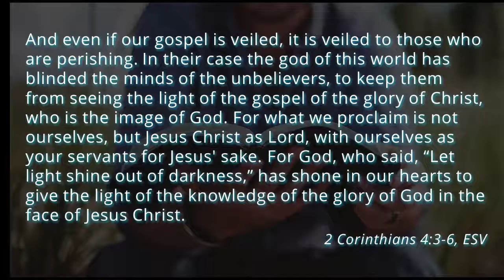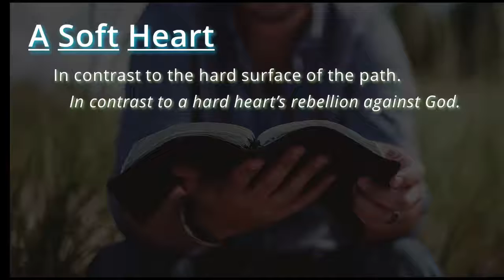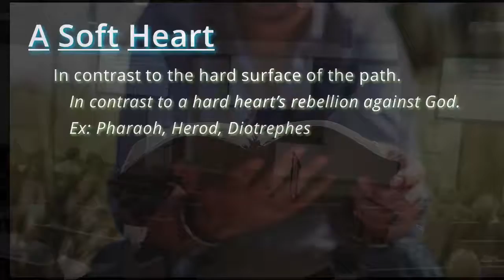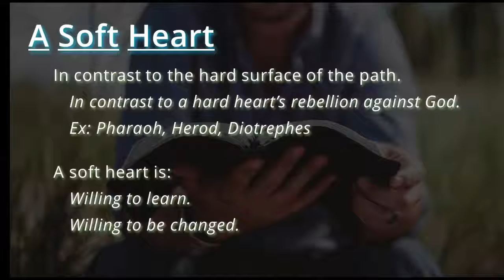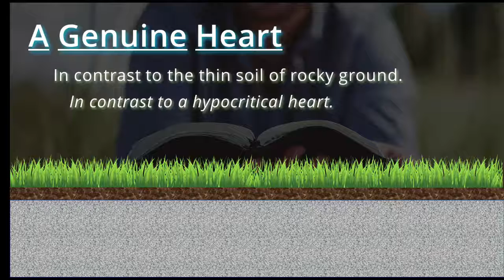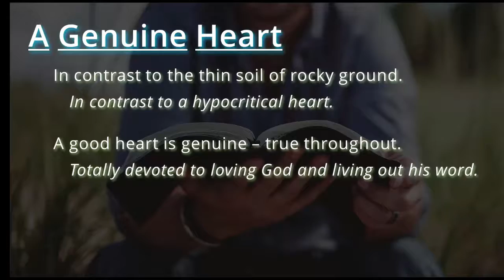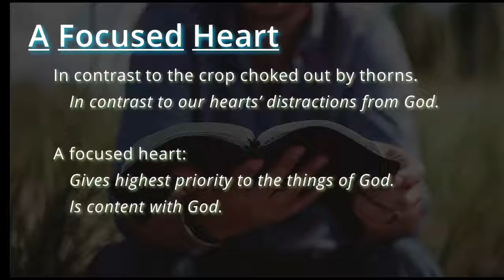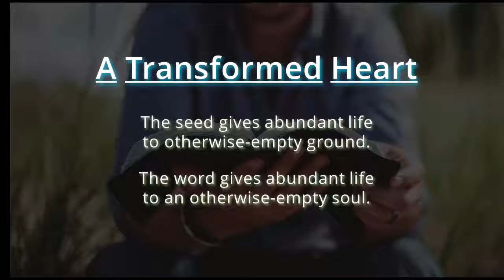"The Word Grows In Us" – Sermon, 01.13.2019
Jesus' parable of the sower points us to the kind of heart we must have toward God and his word. This message tells us what that looks like in theory and in practice.

- sermon by Dan Lankford